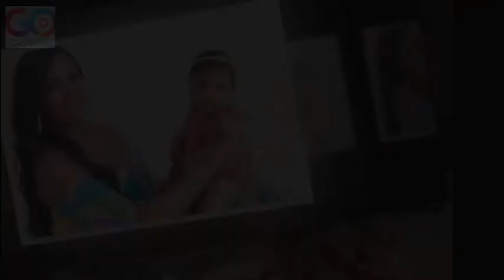Atlanta Housewives Porsha Williams BREAKS UP With Baby's Father Dennis McKinley Kicks Him Out!!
Porsha Dyanne Williams is an American television personality and actress. Williams has starred on the television series The Real Housewives of Atlanta since its fifth season in 2012 and Dish Nation since its second season in 2013, and finished in eighth place on The New Celebrity Apprentice in 2017